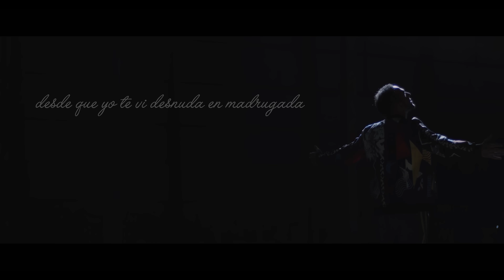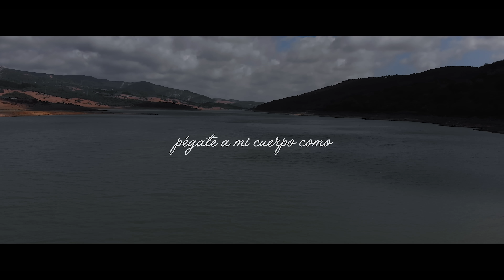Maki, Abraham Fajardo - Escápate Conmigo (Lyric Video Oficial)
Maki - Escápate conmigo Feat. Abraham Fajardo (Lyric Video Oficial)